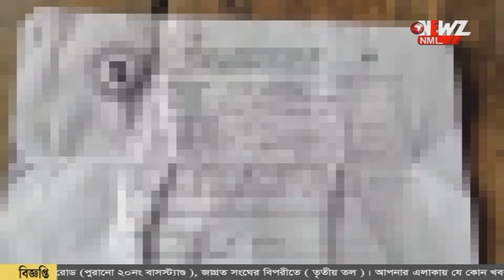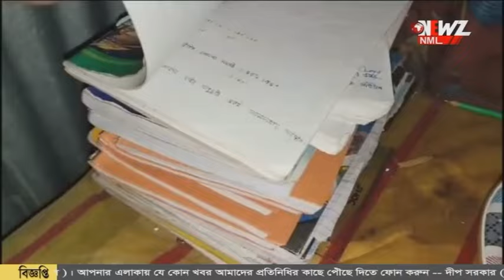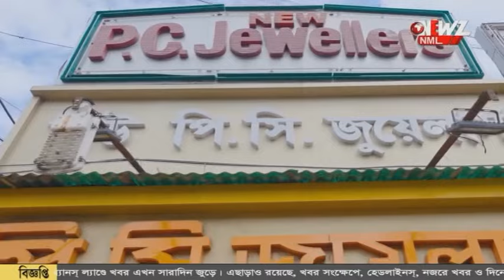বনগাঁয় মামা বাড়িতে ডেকে নাবালিকা ছাত্রীর সম্মানহানি।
বনগাঁয় মামা বাড়িতে ডেকে নাবালিকা ছাত্রীর সম্মানহানি।  কাঠগড়ায় সহপাঠী। অভিযুক্তের শাস্তির দাবীতে পথ অবরোধ।